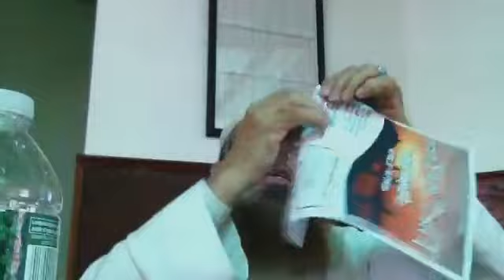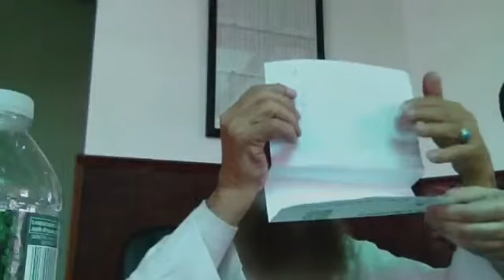Windsor, Connecticut: Janaazah Workshop, PT. 2/Sh. Adly